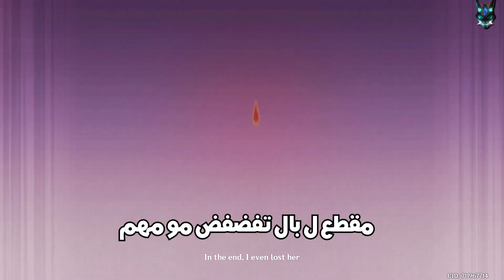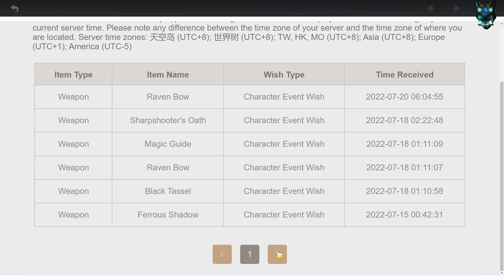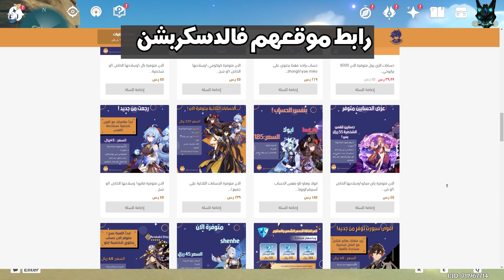المفروض رحله راقيه بسيطه لكن .. | Genshin impact سلسلة_الحساب_المعطوب #3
لو حاب تدعمني لتطوير القناة  (باي بال - أبل باي - فيزا - مدى - اس تي سي باي):

n
قينشين امباكت
 جينشين
genshin impact
بال
شوقن رايدن
يويميا
بايمون
paimon
ما هي لعبة قينشين امباكت
فكرة عامة عن لعبة قينشين
فكرة عامة عن لعبة جينشين
cryo Regisvine
cryo regisvine
Cryo Regisvine
Cryo regisvine
تفتيح بكجات
بنر شايلد
شايلد
تسريبات قينشين
ارتفاكت
هوتاو
البيدو
يولا
جونقلي
قانيو
ياي ميكو